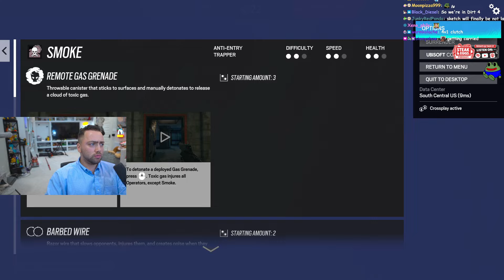BEST Rainbow Six Siege Daily Twitch Moments #254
Get ready for the most thrilling Rainbow Six Siege moments from Twitch streamers on 27th June. From intense gameplay to clutch plays, this video has it all. Watch as top Rainbow Six Siege pros and up-and-coming players showcase their skills and tactics in the game. Join us for the ultimate daily dose of Rainbow Six Siege highlights!

Streamers in this video:
0:00
0:04
0:45
0:50
1:04
1:41
2:09
2:35
3:05
3:31
3:56
4:26
4:52
5:19
5:39
6:05
6:16
6:46
7:09
7:38
8:13
8:39
9:09
9:39
10:09